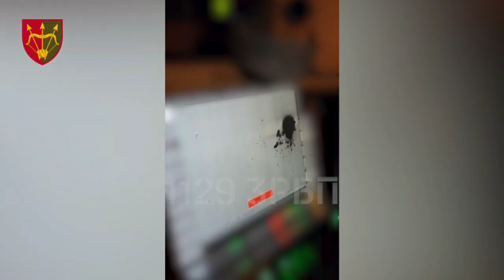Кожна ціль - це врятовані життя українців